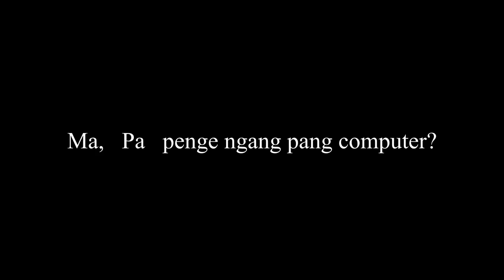Computer Basic Tutorials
Computer Basic Tutorials | Familiarization about computer parts.